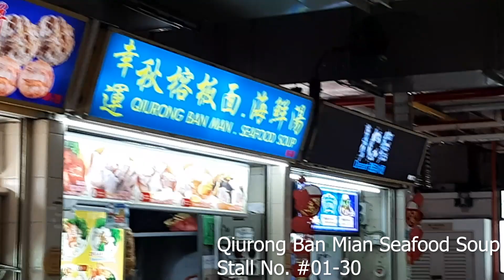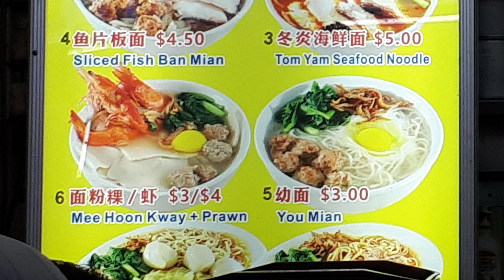Old Airport Road Food Centre: Qiu Rong Ban Mian. Handmade Noodle with Delicious and Tasty Soup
Stall has moved to unit #01-64. Delicious Singapore Hawker Food. Welcome to another Food Adventure with Getting Lost. I always like this dish. Nice chewy handmade noodles with a Flavourful Tasty Soup. This dish is called Ban Mian. Here at Old Airport Road Food Centre, there is a stall that makes one very good example of this dish with a generous amount of ingredients.